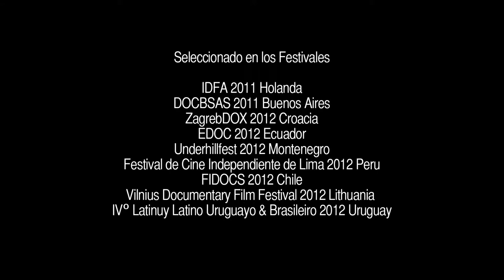MONTENEGRO (trailer)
SONIDO DIRECTO: La Sonola

Todos los Videos aqui cargados corresponden a trabajos en los cuales desempeñamos profesionalmente nuestro rol detallado al pie de cada uno de ellos. No cargamos videos de los que no podamos demostrar / certificar nuestro desempeño.

La Sonola